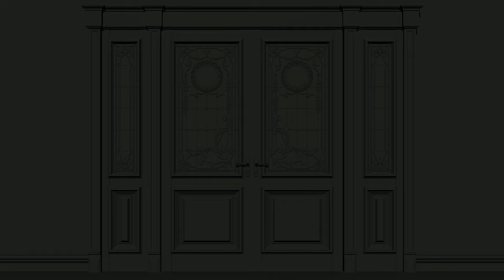Super Cadeau d'Halloween et Questions effrayantes , Réponses effrayantes !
🎁 Super cadeau d’Halloween : Une offre effrayante ! Cliquez sur le lien

Voici la référence de la palette pour l’aquarelle, en réponse à la dernière question dans la vidéo : Palette à mélanges pour aquarelle 20 godets

00:00:00 On a un cadeau pour vous
00:03:00 Comment évaluer le prix de vente de nos peintures ?
00:09:32 Peut-on continuer en acrylique une peinture commencée à l’huile et sèche depuis plus de 10 ans ?
00:10:54 Quelle différence y a-t-il entre la technique du flochetage et le style impressionniste ?
00:14:18 2 recettes de vernis vues sur YouTube.
00:20:03 Peut-on ajouter de l’eau sur des parties d’une aquarelle sèche sans risquer de faire des auréoles ?
00:22:55 Existe-t-il un vernis pour l’aquarelle qui pourrait remplacer l’utilisation d’une vitre ?
00:25:37 Quelle est votre palette pour l’aquarelle ?